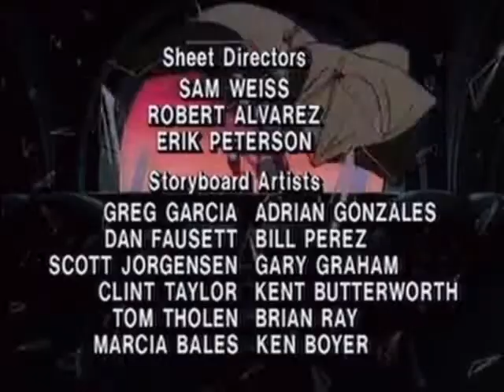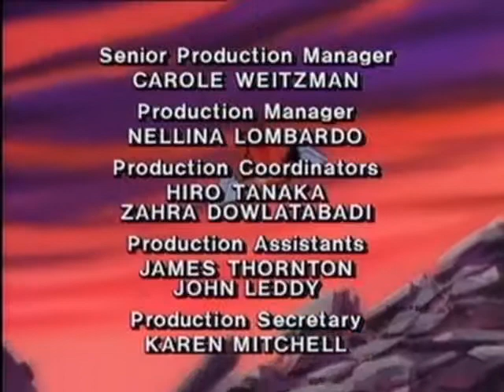09 Horn Of Unicorn, Claw Of Dragon (from Visionaries: Knights Of The Magical Light)